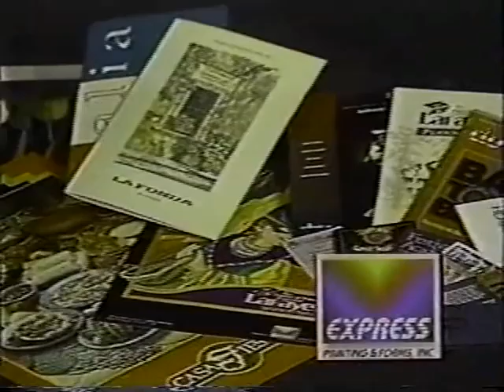Chomp Time Season 5 Episode 8 Louisiana IceGators Hockey TV Show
5th Year Full Gear! This is Chomp Time Season 5 Episode 8 of the very popular TV show that would air every Sunday.

In This Episode:

Player Spotlight : Jay Murphy

Thanksgiving Day Specialty Jerseys

Ask The Gators:
John Depourq
Sean Gauthier
Stan Melancon
Shawn McNeil
John Spoltore
Hugo Marchand
Mike Kuscalain
Jason Sessa

Goal of the Week:

Corey Neilson